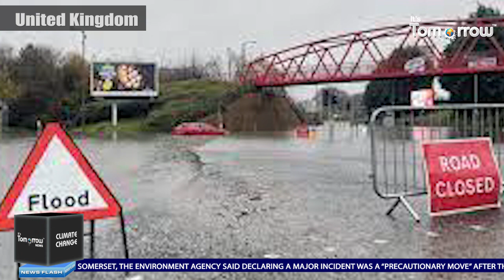Snow and ice causes travel disruption across Britain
Large parts of Britain are braced for another day of travel disruption, as freezing weather brought “extremely dangerous” conditions on the roads and “thundersnow” in Wales. Police said they were responding to multiple collisions on roads across England and Wales after widespread snow and ice in the early hours of Wednesday. Scotland had some of the heaviest snowfall overnight after a “polar low” brought a short, sharp blast of blizzard conditions and temperatures fell to -8C in the Highlands.